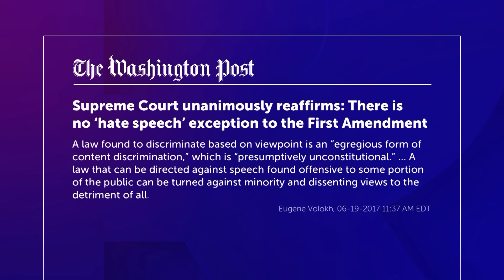FULL SHOW: Assange’s Brother Joins Rising; Atty In ‘Diddy’ Case Drops More BOMBSHELLS In Exclusive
Today on Rising, Julian Assange’s brother Gabriel Shipton speaks about Julian's first public foray since being released from prison. Lawyer for accusers of Sean ‘Diddy’ Combs Andrew Van Arsdale gives Rising an exclusive interview; NYC Mayor Eric Adams’ indictment expands. Robby delivers blistering radar about Tim Walz. All this and more.

0:00 Julian Assange speaks out against deep state, ‘wolves in MAGA hats’: Interview
13:18 Eric Adams blames legal woes on Kamala Karris, Joe Biden: More charges imminent
23:59 Tim Walz is dead wrong—Hate speech, misinfo are protected speech: Robby Soave
38:08 Sean 'Diddy' Combs’ Alleged Victims ‘AS YOUNG AS 9 YEARS OLD’: Exclusive Interview
45:49 Tulsi Gabbard fires back at TSA surveillance, says anti-Biden views made her a target
53:46 Doug Emhoff accused of slapping ex-girlfriend in 2012: ‘Wife guy’ image under scrutiny
1:05:28 Melania Trump supports women's right to choose, breaks w/ husband Donald Trump
1:14:35 Texas Senator Ted Cruz scrambling against Democratic challenger Colin Allred